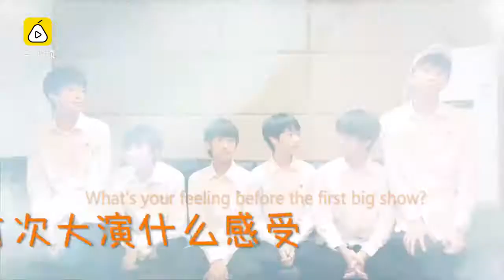[Eng Sub] 20170819 Pear Video - Yi An boys off stage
Pear Video (梨视频) - Yi An boys off state (舞台下的易安少年), with English subtitle.